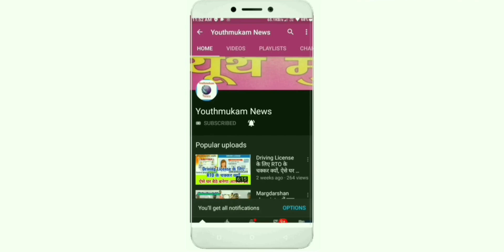इंदौर में जमा रंग, जब आमने - सामने हुए दिग्विजय - कैलाश विजवर्गीय।अमित शाह ने लड़ाई पेंच(Youthmukam)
इंदौर में जमा रंग, जब आमने - सामने हुए दिग्विजय - कैलाश विजवर्गीय।अमित शाह ने लड़ाई पेंच ( Youthmukamnews )